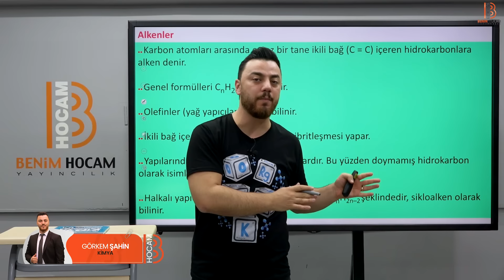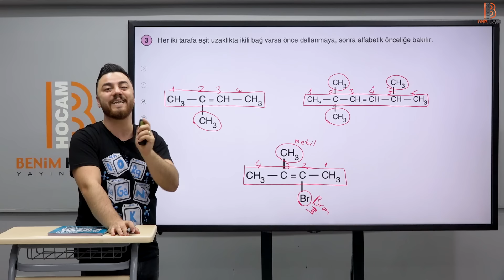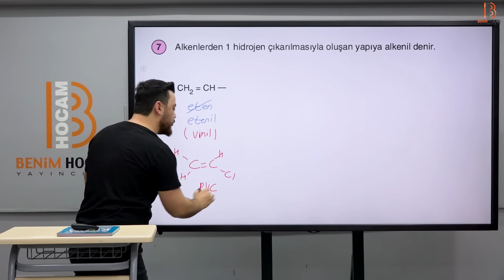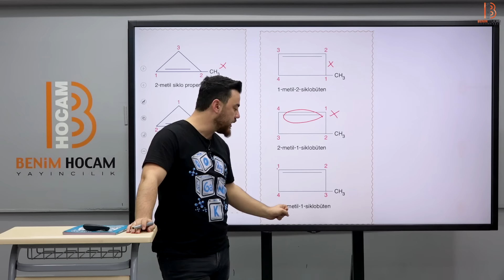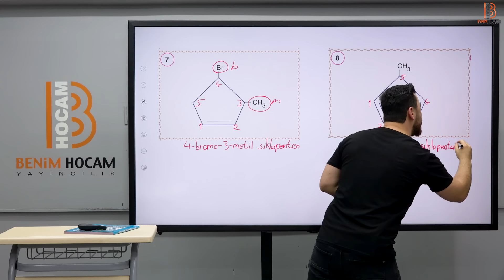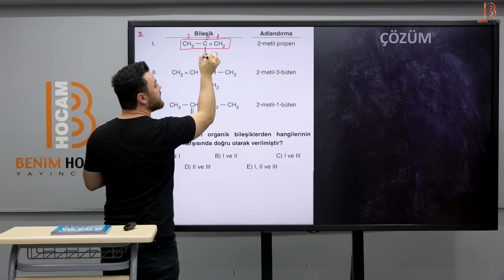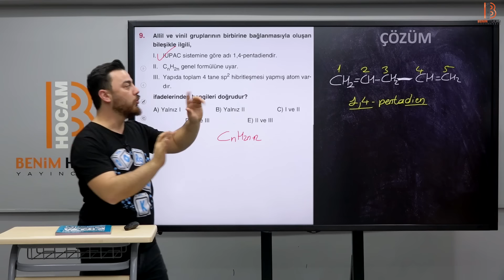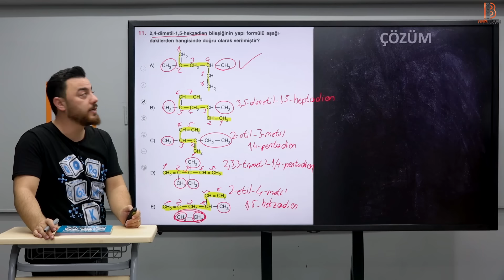11) Organik Kimya - Alkenler (Olefinler) - Görkem Şahin - 2024